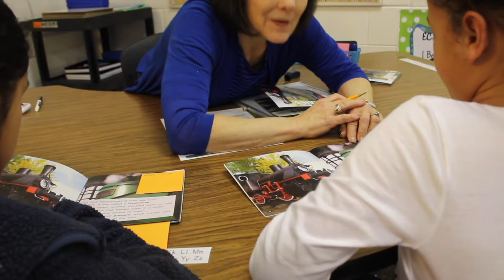Teaching Cause and Effect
Using the book Trains (level N), literacy expert Jan Richardson teaches third graders how to interpret cause and effect in their reading and use this new skill to write their own What caused questions. For more information about the Literacy Footprints Third Grade guided reading system, visit literacyfootprints.com.

Pioneer Valley Books provides educators with quality books, quality materials, and science-backed instruction. We are committed to providing high-quality solutions for all types of literacy instruction for pre-K through sixth grade students.

Our collection of beautifully illustrated books includes decodable books, natural language-based/leveled books, lap books with rhymes and songs, graphic novels, and award-winning fiction and nonfiction books designed to engage and support all readers. Our extensive array of literacy resources has been beloved by teachers for over 25 years. Phonics tools ensure student engagement to promote skill building and retention and include magnetic letters and trays, sound box cards, phonics games, lap boards, and sight word resources.

We believe that there is no such thing as a one-size-fits-all curriculum, which is why we offer many different literacy solutions. We are dedicated to creating literacy systems that are highly impactful, student-centered, and supportive of teachers.

► For more information about Pioneer Valley Books and free downloadable materials,